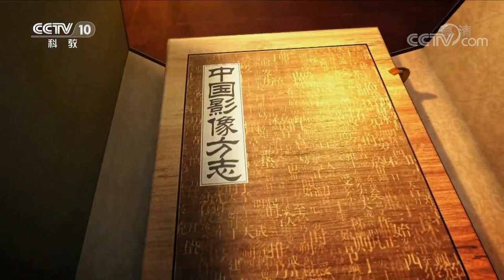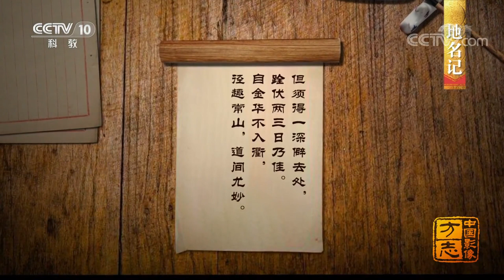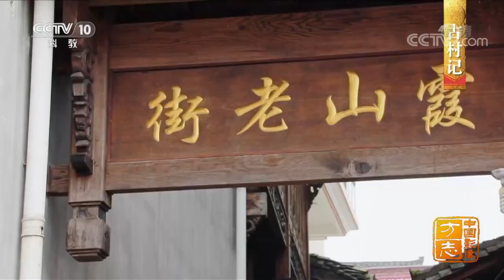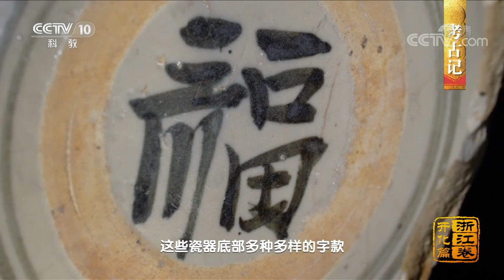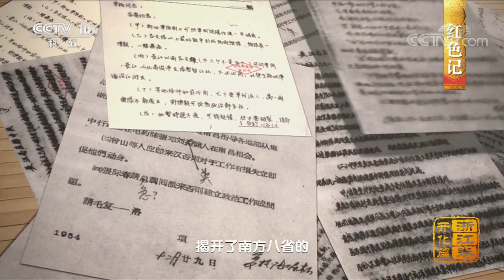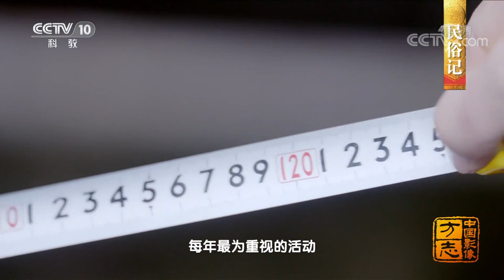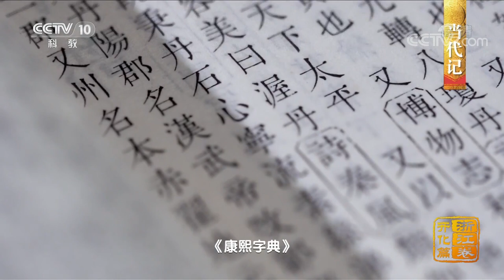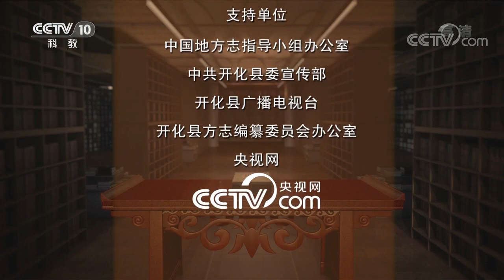《中国影像方志》 第574集 浙江开化篇：世外桃源霞山村 军民谱写红色记忆 | CCTV科教